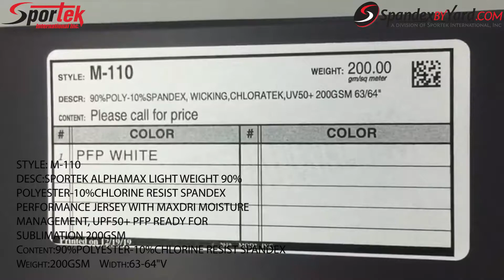M-110 Alphamax Light Weight Chlorine Resist Spandex Jersey with MAXDRI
Here's the Sportek AlphaMax Light Weight Spandex Performance Jersey with MAXDRI Moisture Management, UPF50+ PFP Ready for Sublimation

Content: 90% Polyester, 10% Chlorine Resist Spandex
Weight:200 GSM
Width:63-64 inch